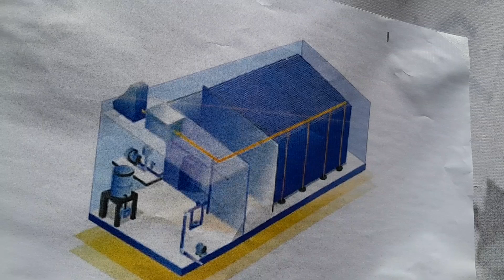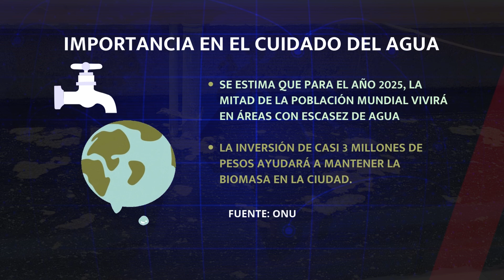MEDIDAS URGENTES PARA CUIDAD EL AGUA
En un mundo cada vez más preocupado por la sostenibilidad y la preservación de los recursos naturales, el tratamiento del agua se ha convertido en un tema crucial. Según la Organización Mundial de la Salud, aproximadamente 2.2 mil millones de personas carecen de acceso a servicios de agua potable gestionados de manera segura. En este contexto, las plantas de tratamiento de agua juegan un papel vital para garantizar la disponibilidad de agua limpia y segura para la población.

El tema de libertad de expresión tiene sus límites y en cuestión de comunicación no todo lo que se expone y difunde es fiable por el solo hecho de haberse emitido. Sin duda un tema complejo pero que de alguna manera se festeja cada 7 de junio